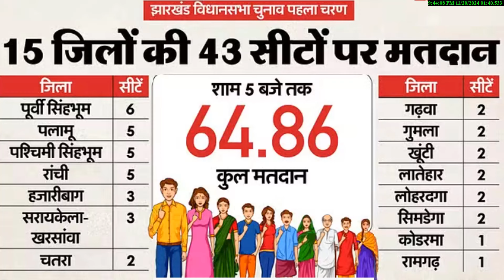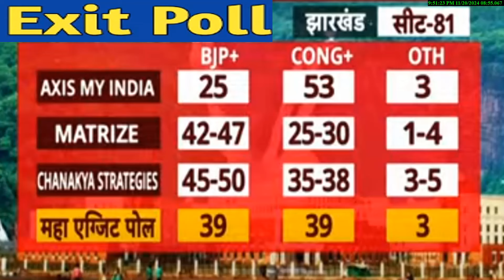Jharkhand Exit Poll झारखंड 81 सीट किसकी बन रही है सरकार Final Exit poll ? | अचानक पलट गए एग्जिट पोल?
Jharkhand Assembly Election exit poll 2024
exit poll election 2024 राजनीतिक विश्लेषण ओपिनियन पोल
Maharashtra Assembly Election exit poll 2024
Election Opinion Poll किसकी बनेगी सरकार ताजा सर्वे आंकड़े
Taaja exit poll  survey | Rahul vs Modi | INC | BJP | NCP
2024  सटीक विश्लेषण
महत्वपूर्ण विश्लेषण किस राज्य में किसका होगा पलड़ा भारी
2024 Assembly election exit poll